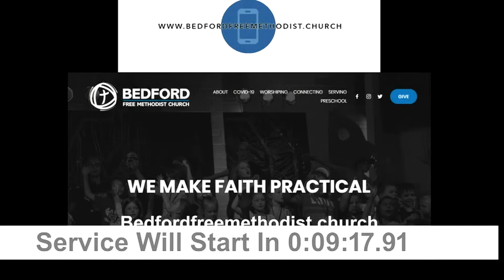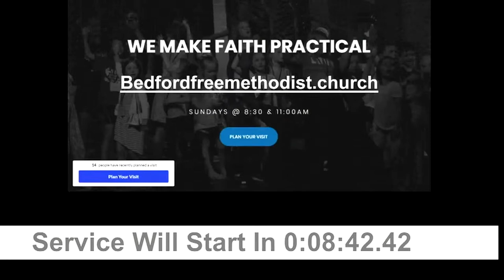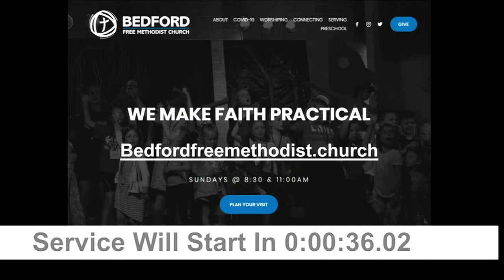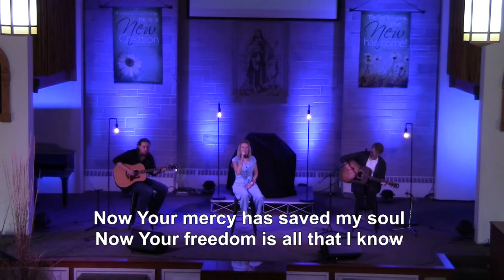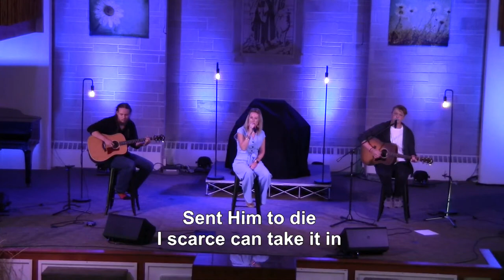Worship Service July 26, 2020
Worship Service from Bedford Free Methodist Church.  July 26, 2020.  Lead pastor Mike Courtney  CCLI Streaming License CSPL064265 CCLI License 527771